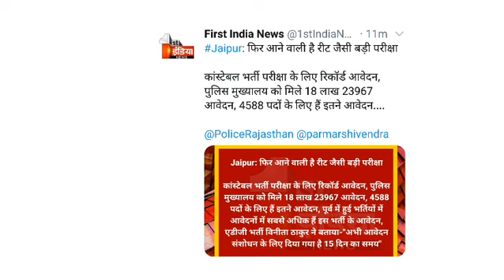Rajasthan police constable Exam 2021 | Rajasthan police constable vacancy 2021